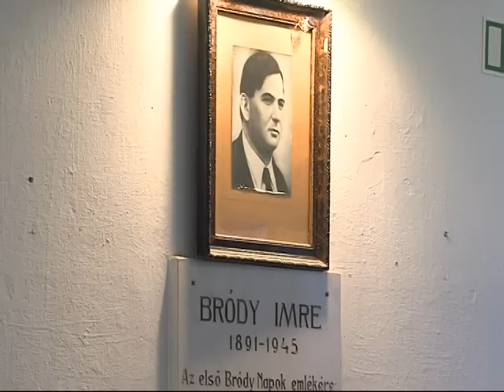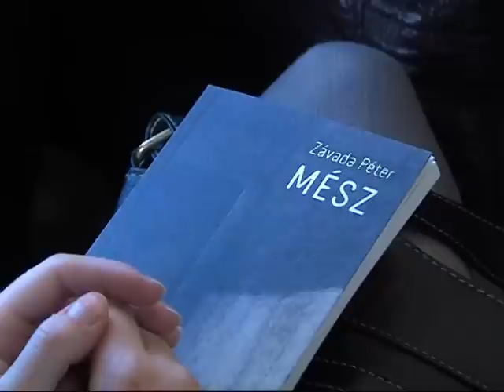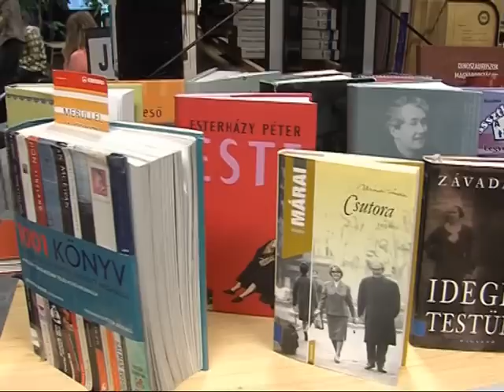Závada Péter a Bródy gimnáziumban Magazin 2015.10.21.